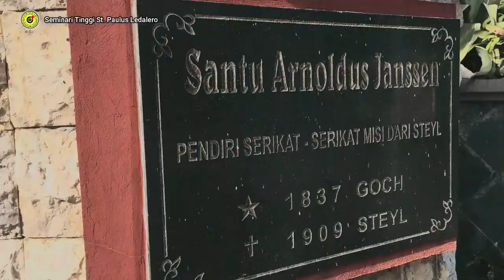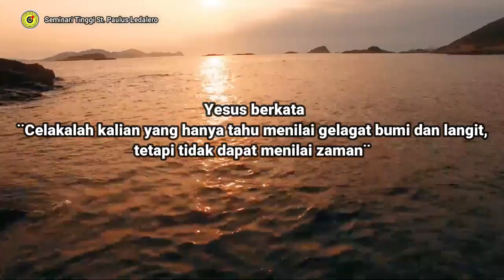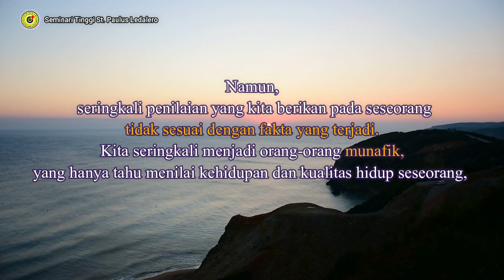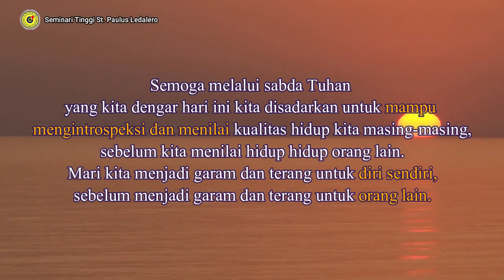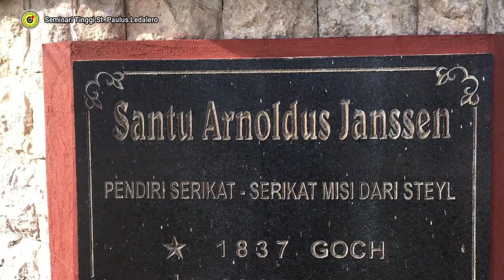INTROSPEKSI DIRI - (Jumat, 22 Oktober 2021) - Renungan Frater Ledalero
Renungan : Fr. Yonas Selai, SVD
Pengisi suara : Fr. Esron Nursi, SVD